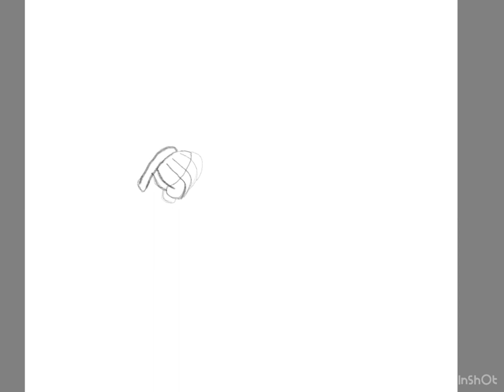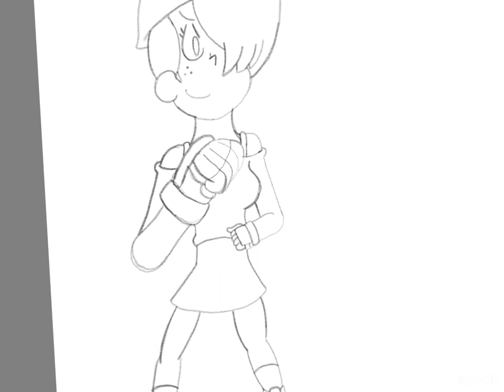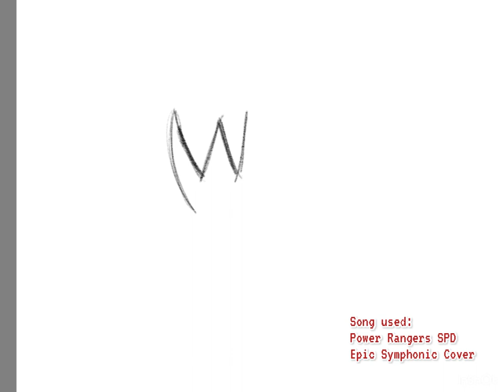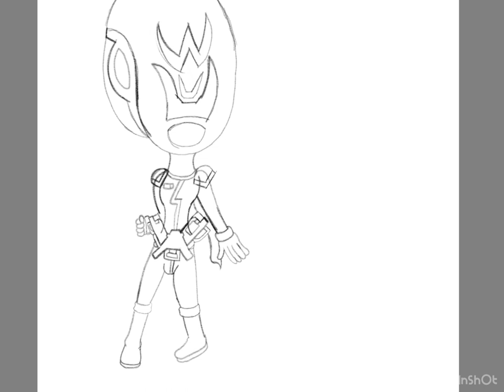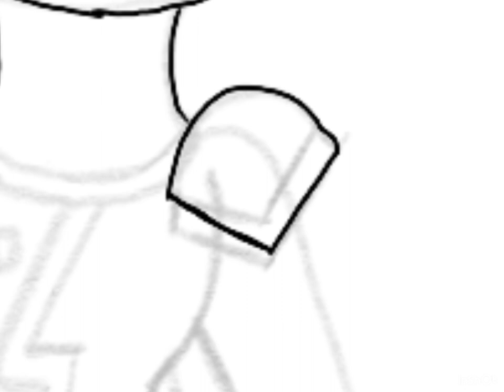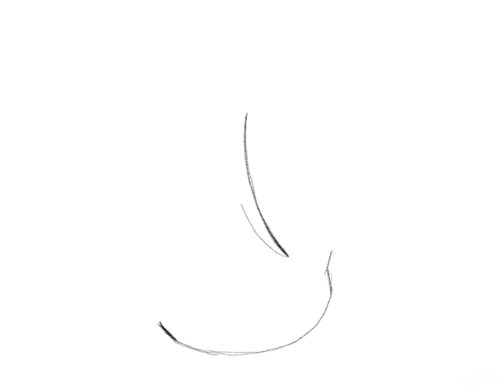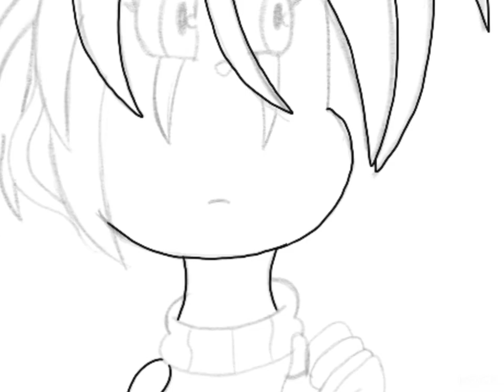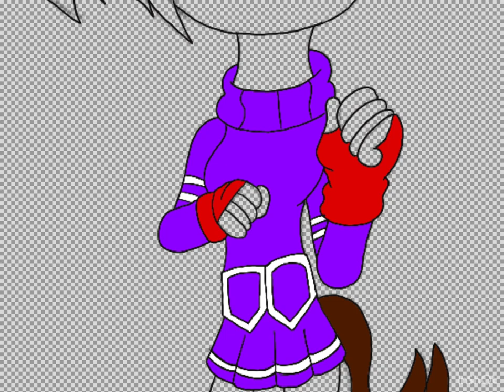B Fly Ranger fighting stances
Bonnie/Charlotte, Juliet and Emily’s fighting stances for YouTube Fighting Championship. SPD Dualle Ranger plays like Zero in Marvel Vs Capcom 3 and Marvel Vs Capcom Infinite, and Juri Han in Super Street Fighter 4. Juliet plays like Sakura Kasugano from Street Fighter. Emily plays like Yuri Sakazaki from Art of Fighting and the King Of Fighters.

Bonnie Marsden is owned by me.

Charlotte Marsden is based on my sister.

Juliet is owned by herself.

Emily is owned by me.

Zero is from Megaman X, while Juri Han and Sakura Kasugano are both from Street Fighter. Both series are owned by Capcom.

Yuri Sakazaki is from Art Of Fighters and the King Of Fighters. Which are owned by SNK.

Power Rangers is owned by Haim Saban and Hasbro.

Power Rangers SPD was made by Disney.

Kamen Rider W was made by Toei and Bandai.